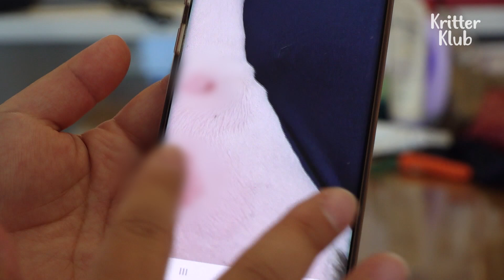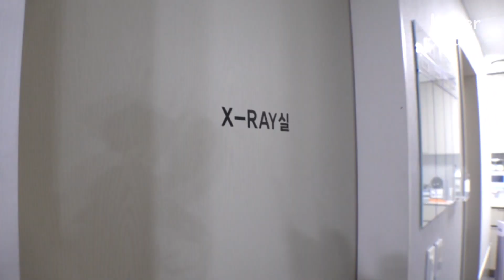Dog's Personality Changed After Being Bitten By A Large Dog | Before & After Makeover Ep 55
A dog is spotted harming himself whenever and wherever! His guardian says Duri, the dog's personality changed completely after being bitten by a large dog. But, something about his behavior doesn't really make sense!